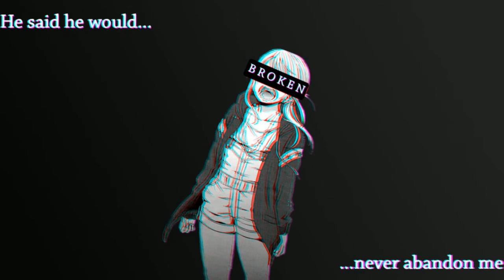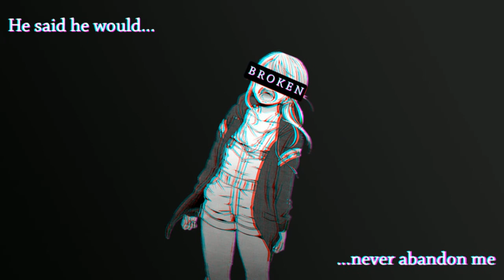[FREE] - ''Broken'' Sad Piano Boom Bap Hip Hop Rap Beat ( Prod By Wish Babar )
❗️  **USAGE**  ❗️

✔️Absolutely ANY USE of my beats (Including leased beats) requires CREDIT IN THE TITLE (Prod. by Wish Babar). There are NO exceptions.
✔️Any social media use of my beats require credit to me IN THE CAPTION @WishBabarProduction
✔️ The free version of this beat is available for subscribers for non-profit, evaluation and personal purposes only. This means YouTube or Soundcloud use with NO monetization.